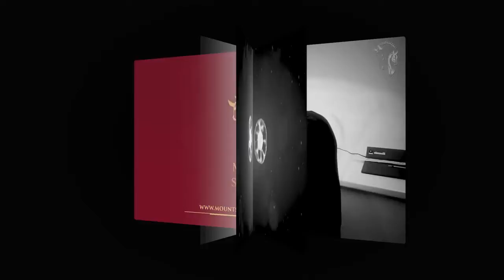06 - MSJ Verde Kjento